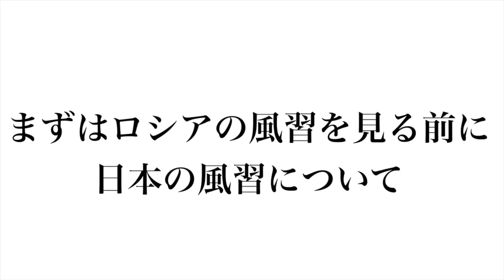【衝撃的…】ロシアと日本の意外な風習が謎すぎる